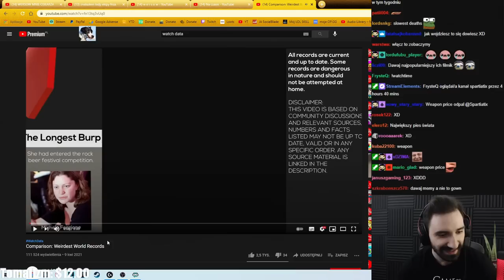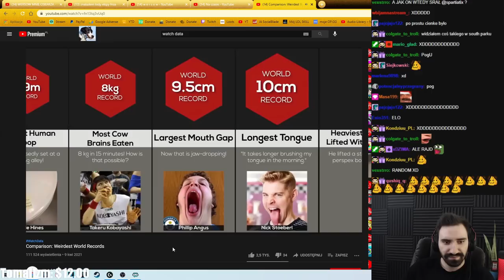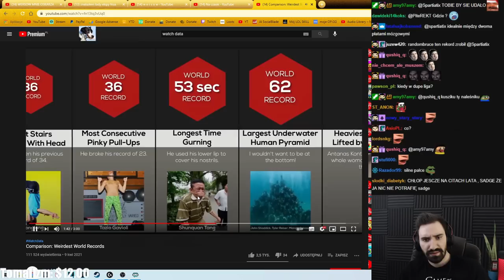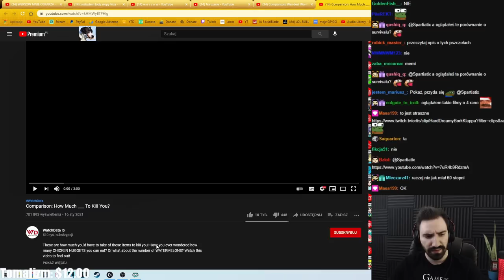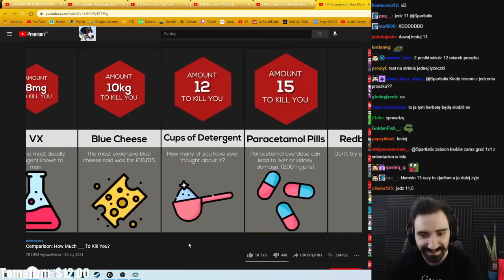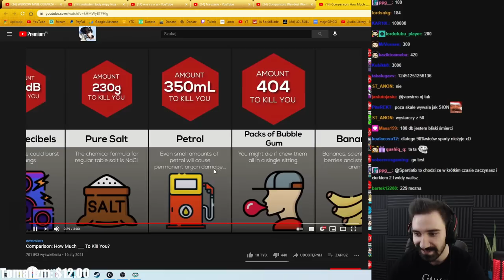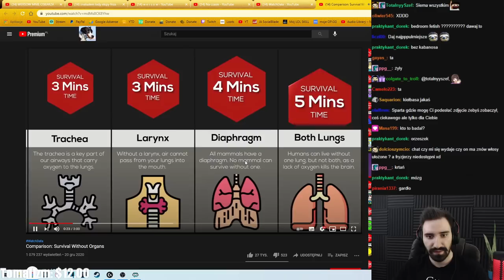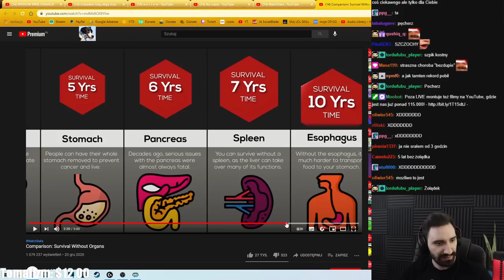REAKCJA NA NAJDZIWNIEJSZE REKORDY, ŚMIERTELNE DAWKI SUBSTANCJI, ILE MOŻNA PRZEŻYĆ BEZ ORGANÓW